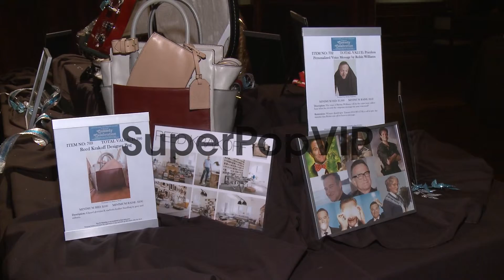EVENT CAPSULE CHYRON - International Myeloma Foundation 7...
EVENT CAPSULE CHYRON - International Myeloma Foundation 7th Annual Comedy Celebration Benefiting The Peter Boyle Research Fund and Supporting The Black Swan Research Initiative, Los Angeles, CA, 11/10/2013